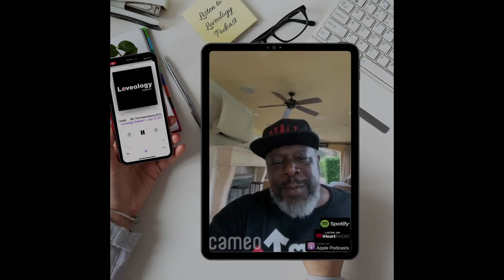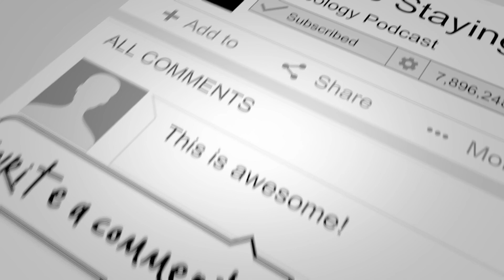Loveology Podcast Ep 91: I'm Right and You're Wrong | Having Difficult Conversations with Your Mate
Difficult conversations are a part of life. But how can we get better at having them? This week, we are starting a new series where we discuss this topic! This series is based on the book, Difficult Conversations: How To Discuss What Matters Most.

$LeShureLegacy